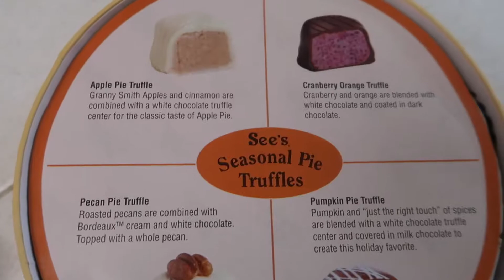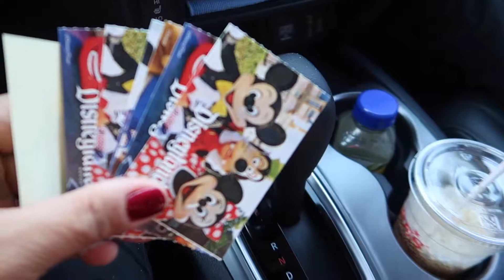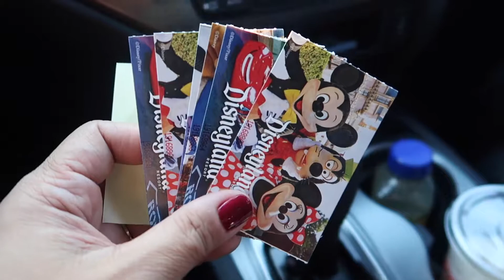MIKE COMPLETED THE CAN LIGHTS | December 17-19, 2018 | TheAustria4 VLOGS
Mike finally completed the can lights in our family room. I love it so much I want him to do that throughout the= whole house. There is so much remodeling that I want done to this house and it will be done slowly. I want to make the house look more modern since this house is our forever home and passing on down to Nathan and Nolan.

VERO - mheartsn

TheAustria4